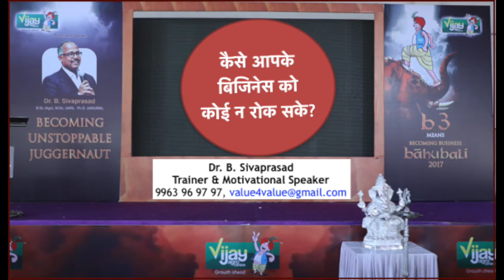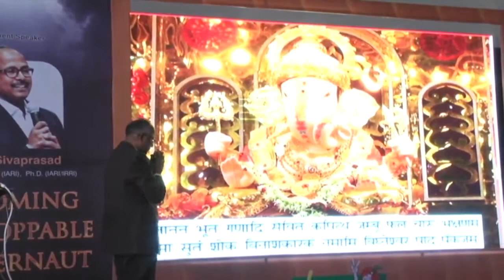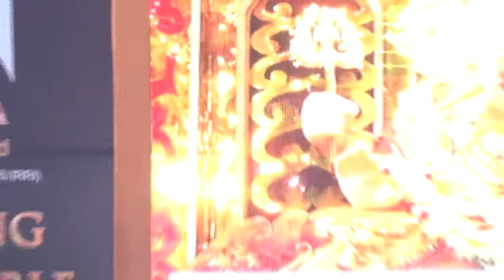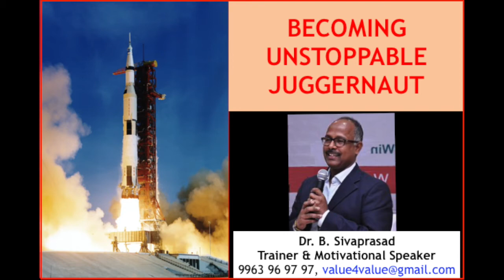"Becoming Unstoppable Juggernaut" by Dr B Sivaprasad: The Beginning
Many many thanks to Vijay Agro Centre, Jalgaon for calling me and giving me the opportunity of delivering this motivational session to about 250 of their dealers who came from different parts of Jalgaon district. They made beautiful arrangements for the session. The stage was awesome. The ambiance was amazing. Take a look at this video and also the other 10 videos of this 2-hour session divided into smaller parts and uploaded on to my youtube channel for easier downloading and watching.

To Your Unstoppable Success,
With love & regards,
Siva
Video Courtesy: Vijay Agro Centre, Jalgaon